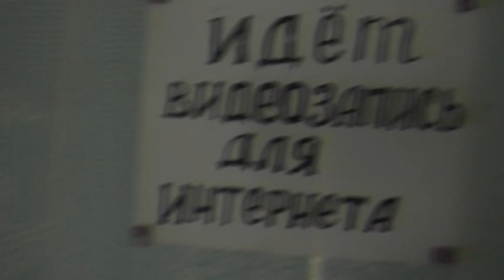На кухне много причин подумать о вечности. 05. 07. 2022